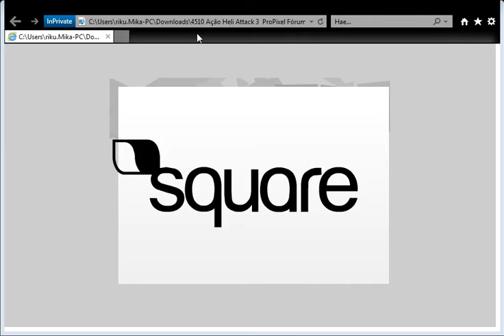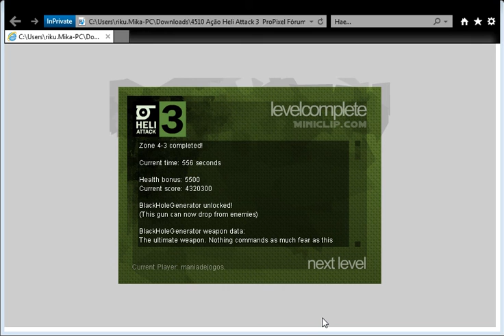4510 Ação Heli Attack 3 ProPixel Fórum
4510 Miniclip Ação Heli Attack 3  ProPixel Fórum